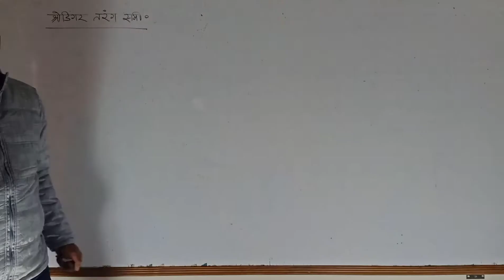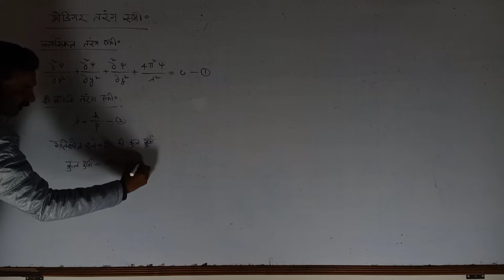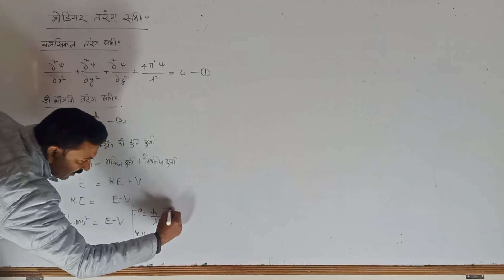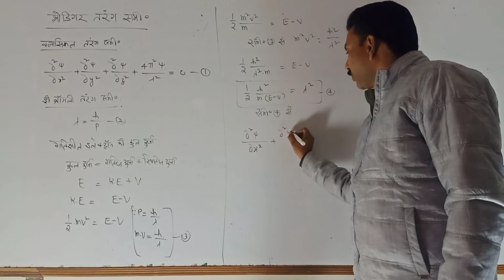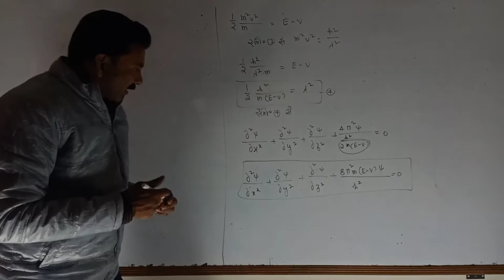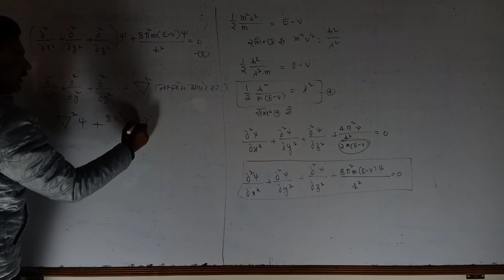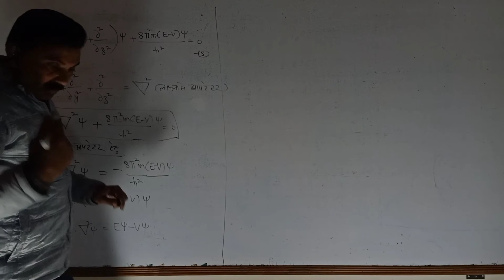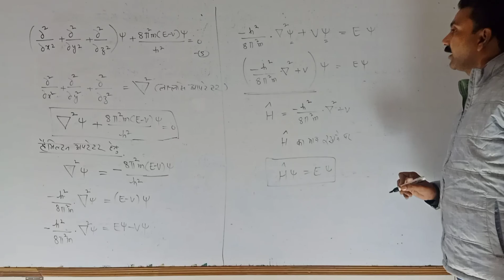SHRODINGER WAVE EQUATION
Shrodinger wave  equation , Laplace Operator ,Hamilton Operator
GURUJI ONLINE